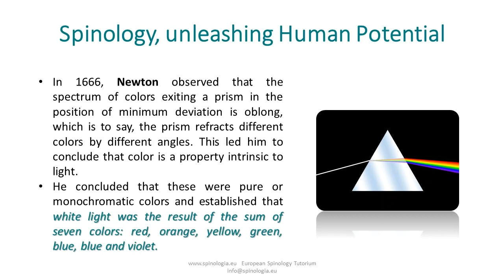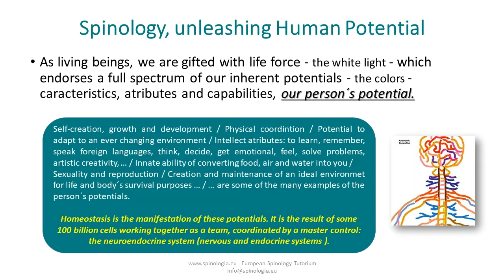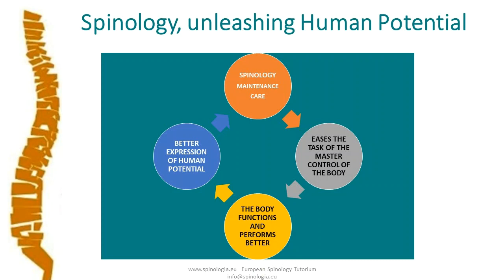Spinology, unleashing Human Potential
The vitalistic approach of the Spinology profession is well proven when showing  the expression of human potential as the ultimate goal of our philosophy and practice.